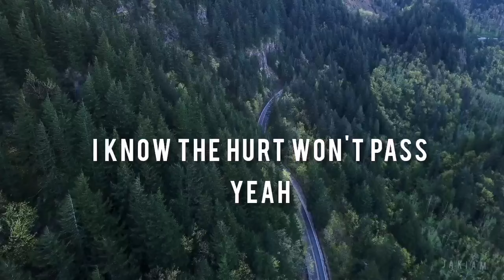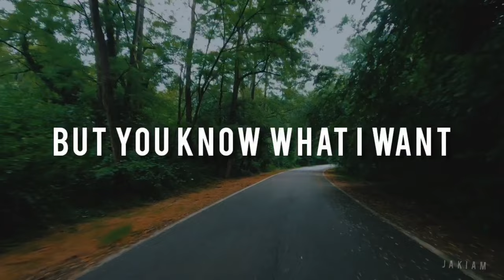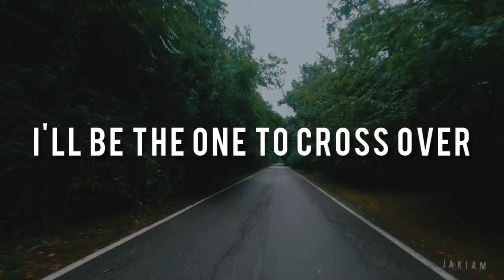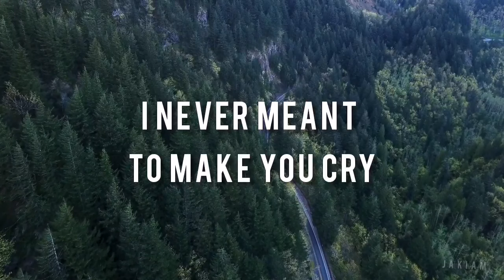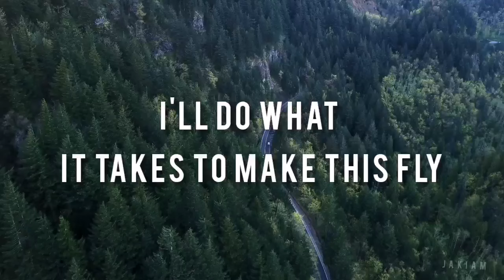Up - Olly murs (I Never Meant to Break Your heart) lyrics tiktok version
Thank you very much for listening and for leaving feedback. Every single day I am completely astonished by all your warm support and it really inspires me to work even harder on my music.

Up
Song by olly murs

I drew a broken heart
Right on your window pane
Waited for your reply
Here in the pouring rain
Just breathe against the glass
Leave me some kind of sign
I know the hurt won't pass, yeah
Just tell me it's not the end of the line
I never meant to break your heart
And I won't let this plane go down
I'll do what it takes to make this fly
Oh, you gotta hold on
Hold on to what you're feeling
That feeling is the best thing
The best thing, alright
I'm gonna place my bet on us
I know this love is heading
In the same direction
That's up
You drew a question mark
But you know what I want
I wanna turn the clock, yeah
Right back to where it was
So let's built a bridge, yeah
From your side to mine
I'll be the one to cross over
That's up
Girl, I know we could climb
Back to where we were then
Feel it here, in my heart
Put my heart in your hand
Well, I hope and I pray
That you do understand
If you did, all you have to say is
I'm waiting for ya
I never meant to break your heart (Come on)
And I won't let this plane go down (Let this plane go down)
I know this love is heading in the same direction
That's up
Source: Musixmatch